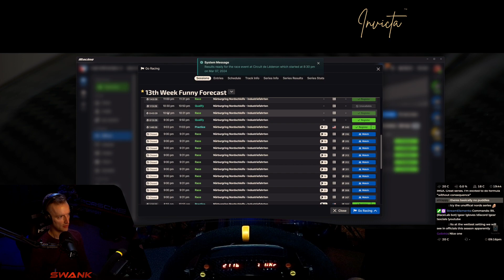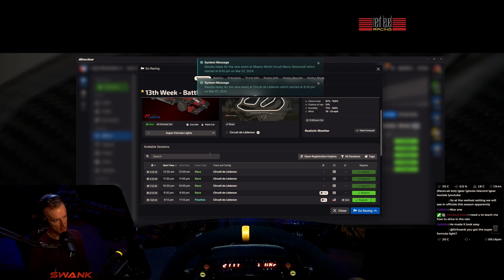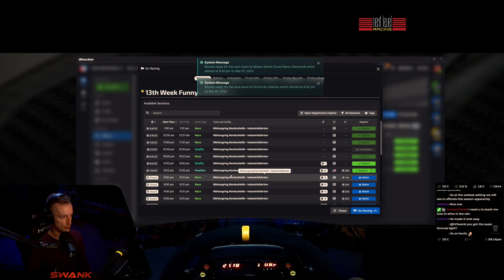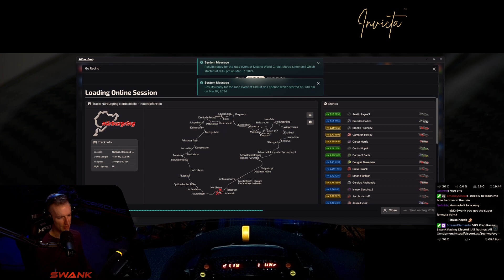2ND Ranked Rain Race | Ferrari Fixed at Misano, 4.5k iR | RTX 4090, iRacing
Join us 5 Days a Week at Twitch.tv/DrSwank

(there you can find all links)

Stream Schedule:

Sunday: 1pm Eastern Time. Open Trackday, All Ratings

Mon-Thurs: 8pm Eastern Time. Ranked Racing.

Swank Trackday is a realistic trackday series of servers for VRS, Porsche Cup and IMSA. We prep the following week&#39;s tracks together as a unit. We treat everyone like it&#39;s a real trackday with real valuable cars. The racing and practice is great for training and learning from others organically. No AI is neccessary.

Get involved with our community server, over 350 members atm.

iracing, simracing, motorsport, imsa, vrs, gtp, gt3, racing, auto, cars, virtual -- Watch live